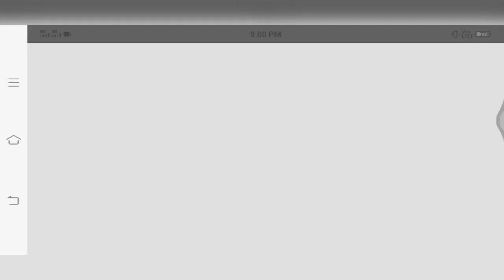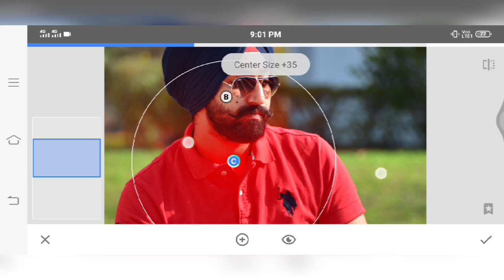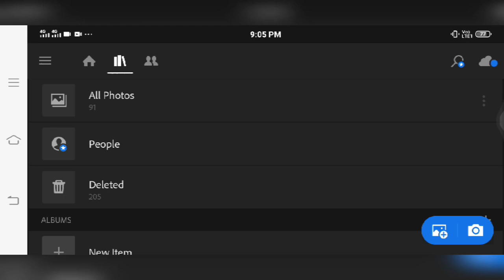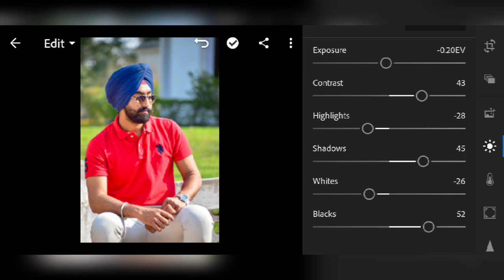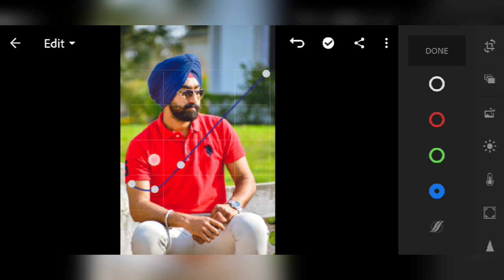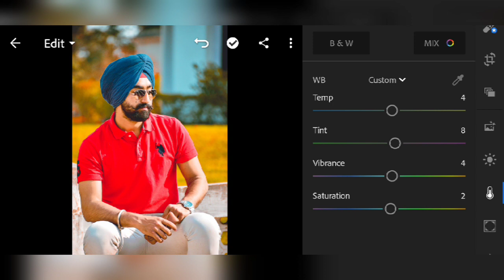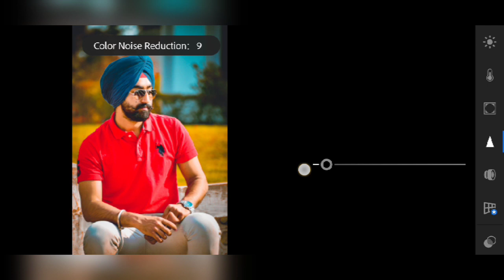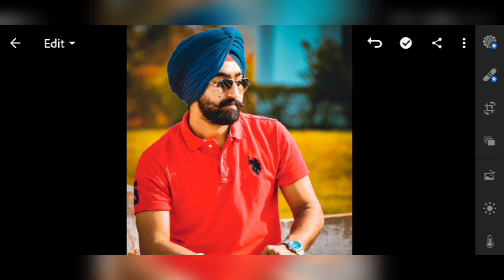How to edit picture like a pro 🔥| Best preset for Lightroom 😍 | Adobe Lightroom | Snapseed